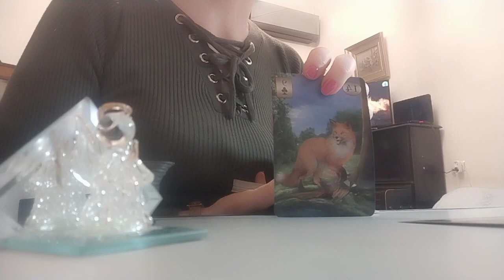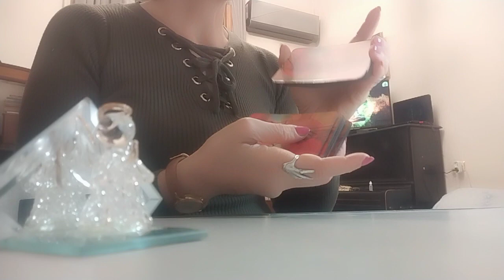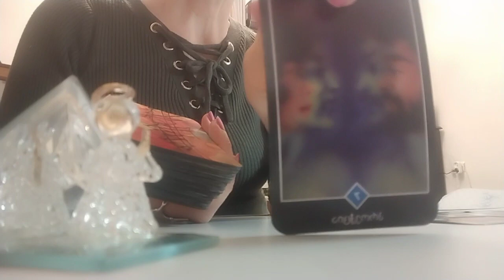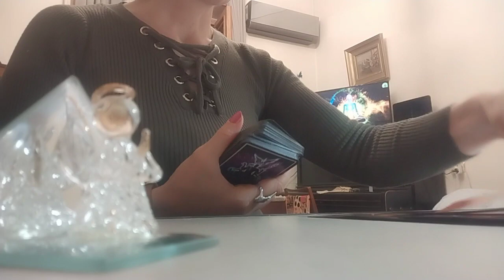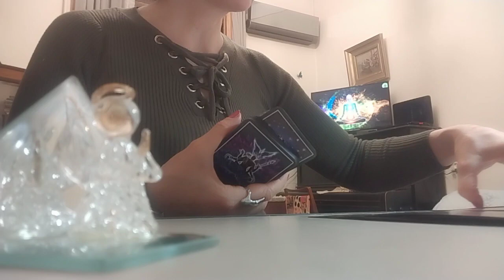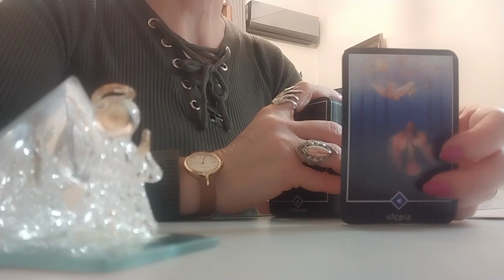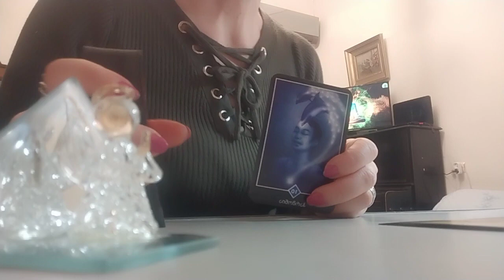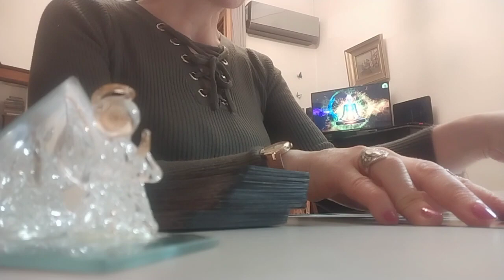რას განიცდით ეხლა,? რას ფიქრობთ მიმდინარე ურთიერთობაზე?🃏💕